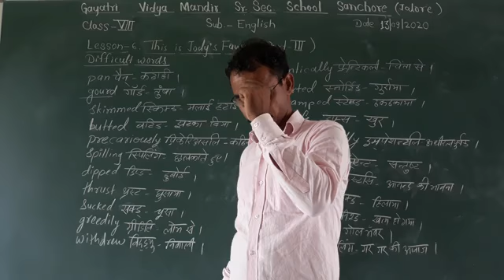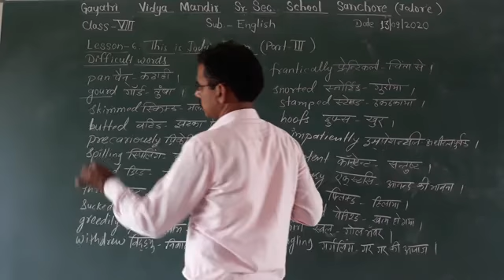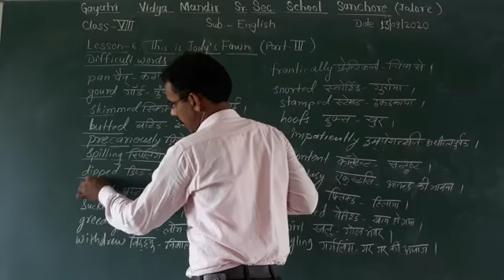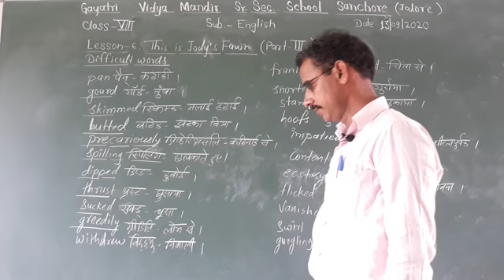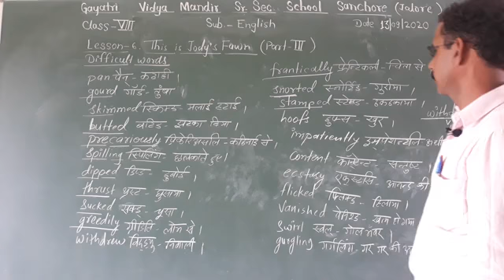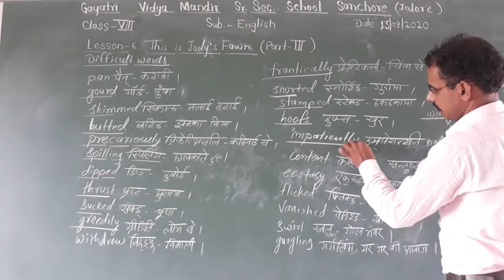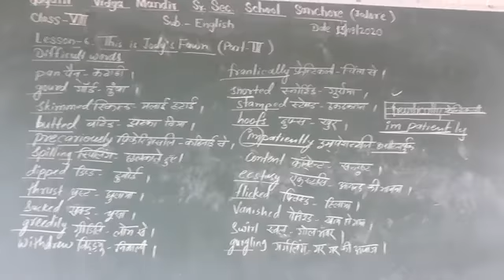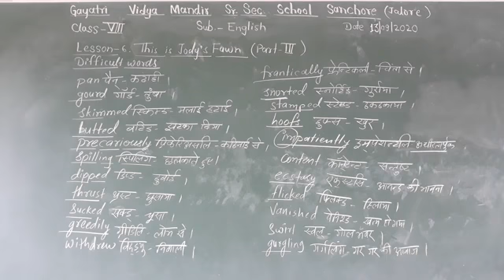Class-8th Sub-English Lesson-6. This is Jody's Fawn (Difficult words)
By- Dinesh Kuniya